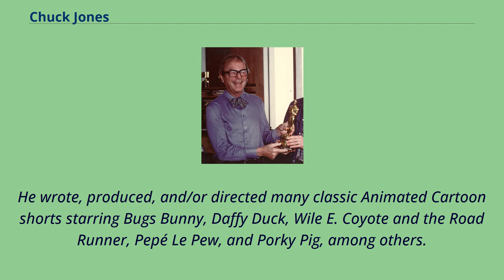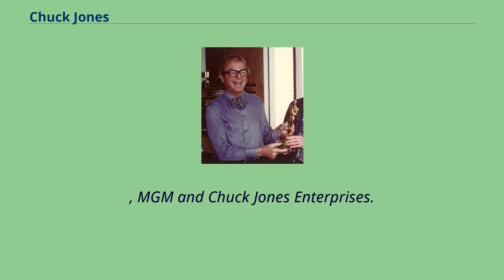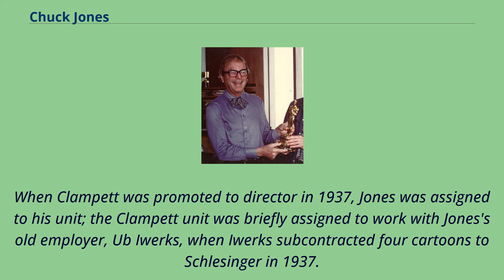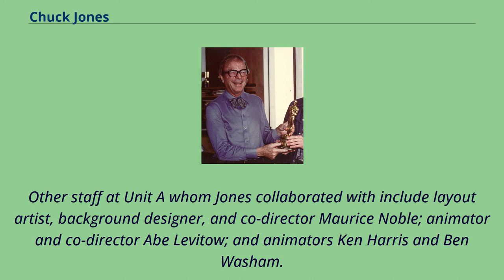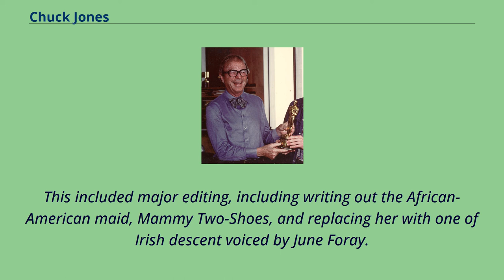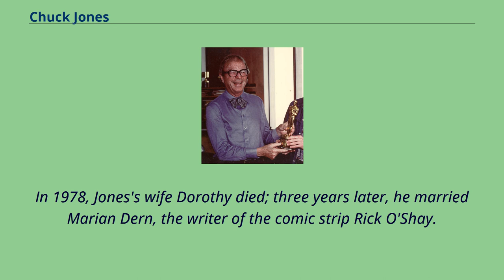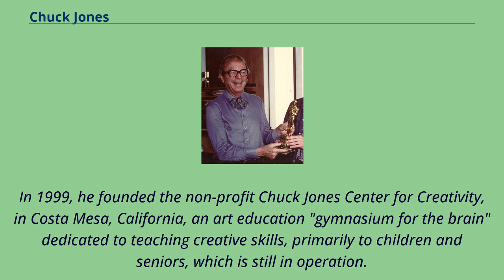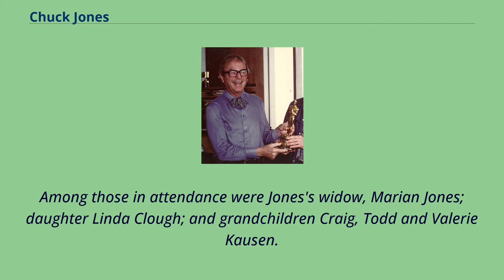Chuck Jones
Animators_from_Washington_(state)
Artists_from_Spokane,_Washington
Film_directors_from_Washington_(state)
Charles Martin Jones （September 21, 1912 – February 22, 2002） was an American animator, voice actor, and painter, best known for his work with Warner Bros.
Cartoons on the Looney Tunes and Merrie Melodies series of shorts.
He wrote, produced, and/or directed many classic Animated Cartoon shorts starring Bugs Bunny, Daffy Duck, Wile E. Coyote and the Road Runner, Pepé Le Pew, and Porky Pig, among others.
Jones started his career in 1933 alongside Tex Avery, Friz Freleng, Bob Clampett, and Robert McKimson at the Leon Schlesinger Production's Termite Terrace studio, where they created and developed the Looney Tunes characters.
During the Second World War, Jones directed many of the Private Snafu （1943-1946） shorts which were shown to members of the United States military.
After his career at Warner Bros.
ended in 1962, Jones started Sib Tower 12 Productions and began producing cartoons for Metro-Goldwyn-Mayer, including a new series of Tom and Jerry
shorts （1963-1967） as well as the television adaptations of Dr. Seuss' How the Grinch Stole Christmas! （1966） and Horton Hears a Who! （1970）.
He later started his own studio, Chuck Jones Enterprises, where he directed and produced the film adaptation of Norton Juster's The Phantom Tollbooth （1970）.
Jones' work along with the other animators was showcased in the documentary, Bugs Bunny: Superstar （1975）.
Jones directed the first feature-length animated Looney Tunes compilation film, The Bugs Bunny/Road Runner Movie （1979）.
In 1990 he wrote his memoir, Chuck Amuck: The Life and Times of an Animated Cartoonist, which was made into a documentary film,...